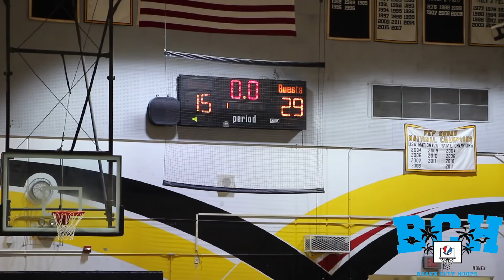AZ Commit Brandon Williams MAKES IT LOOK EASY | Crespi vs Fountain Valley Full Game Recap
Highlights of Crespi vs Fountain Valley at the Gahr Tournament.